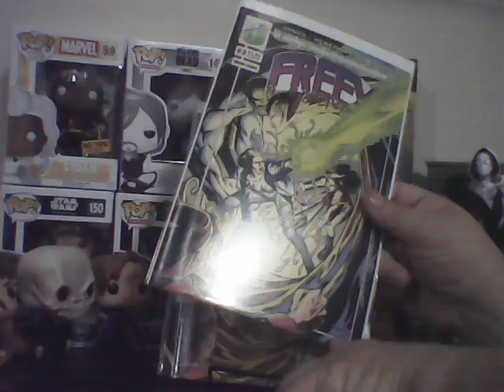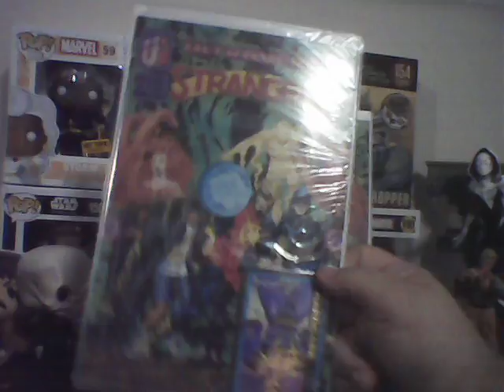Welcome to my Comic Collection Wednesdays #11 - Malibu Comics Ultraverse Freex and The Strangers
Showing off some of my 1990's Malibu Comics Ultraverse titles Freex and The Strangers.  Enjoy some nice covers and nostalgia :)